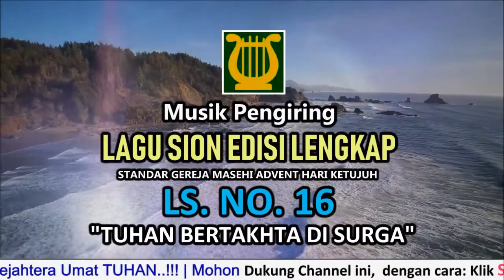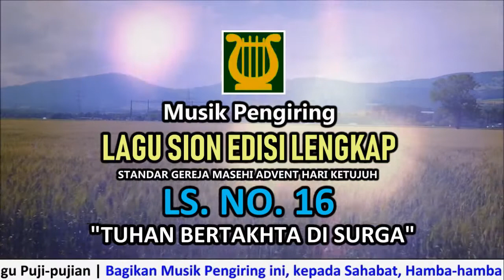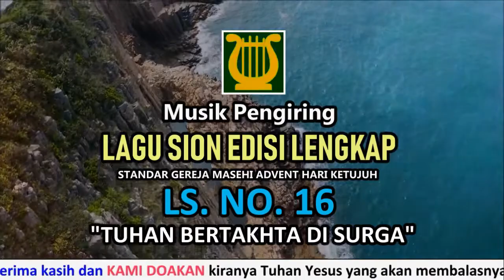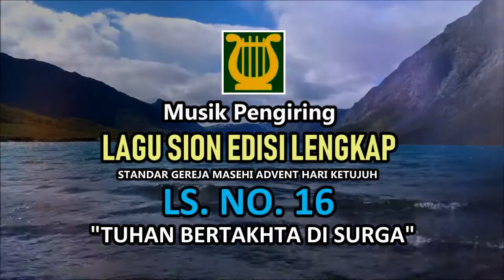Musik Pengiring Lagu Sion | LSEL NO. 16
Syallom dan salam sejahtera umat-umat Tuhan. Bagikan Musik Pengiring Lagu Sion Edisi Lengkap ini kepada Sahabat2, Hamba2 Tuhan dan juga Gereja2mu agar supaya mereka juga dapat Memuji Tuhan dengan penuh sukacita. Atas dukungan dan support nya, kami dari Tim Media Ministry menghaturkan terimakasih banyak. Kami doakan TUHAN YESUS yg akan memberikan berkat kpd saudaraku sekalian.

Salam Hormat 🙏🙏🙏